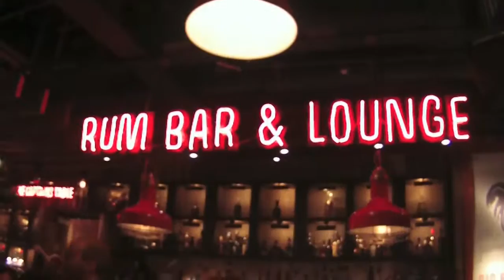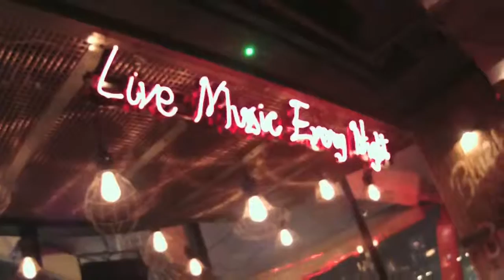We Be Jammin' video 2